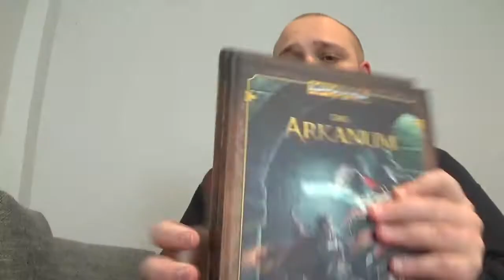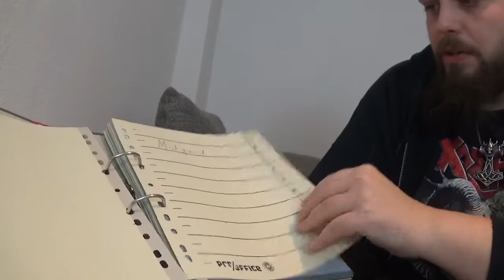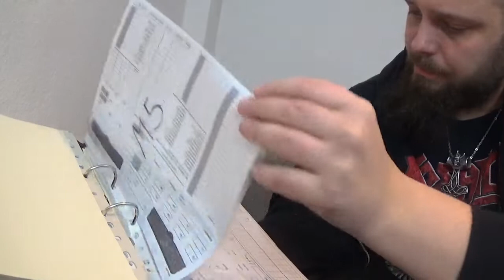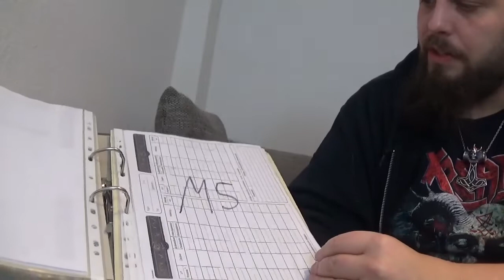Meine Rollenspiel Einsatztasche! |ROLLENSPIEL BASICS